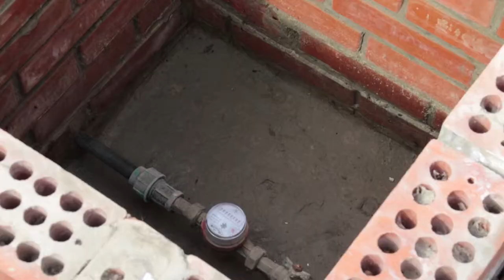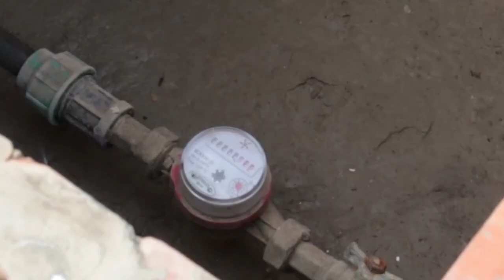Жители поселка Пионерный получили доступ к качественной питьевой воде